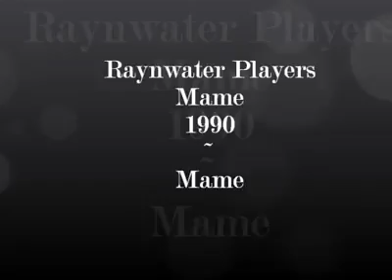RP 1990 Mame - Mame